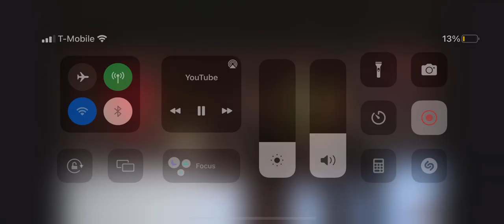TME vs Philly Marino Experience (IWC TAG TITLE MATCH)